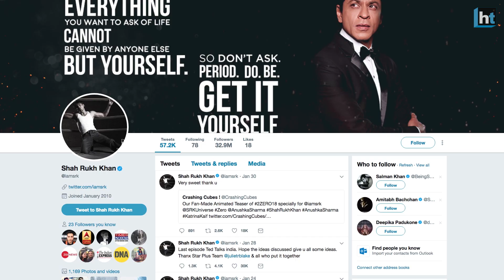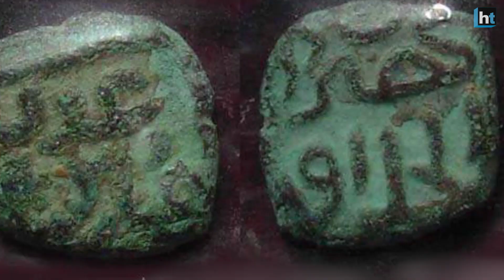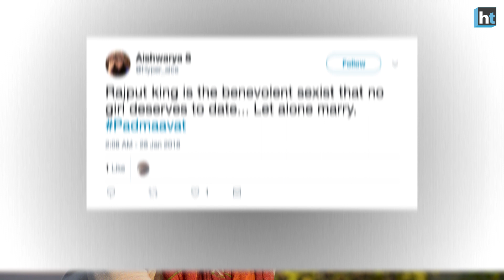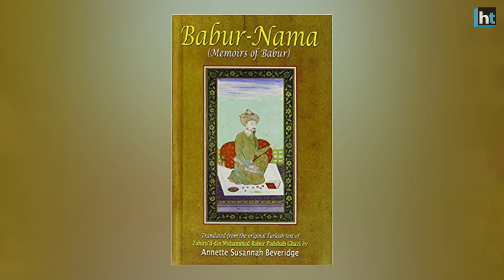Islamophobic, homophobic and sexist: why Bhansali's Padmaavat is problematic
Ever since the release of Sanjay Leela Bhansali’s Padmaavat, no one has been able to accept the movie be it for its flawed history or the storyline. Many people have gone on to say that the movie reeks of Islamophia, homophobia and sexism. Historian Rana Safvi dissects Padmavati at the core of these issues and says that the filmmaker has completely lost the movie in its translation of the poem by Malik Muhaamed Jayasi. One dimensional characters, negative portrayal of Alauddin Khilji’s sexuality and showing Padmavati in the same stereotypical notion hasn’t gone down well with people. Can Bhansali find a way to get out of these charges?